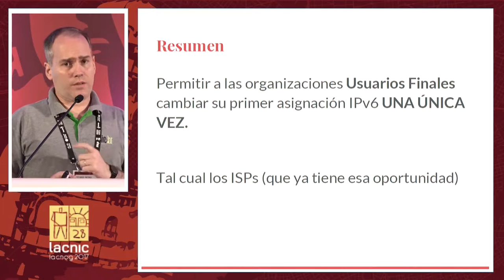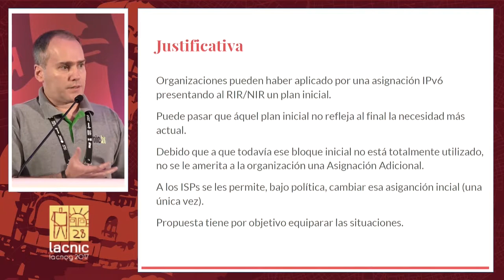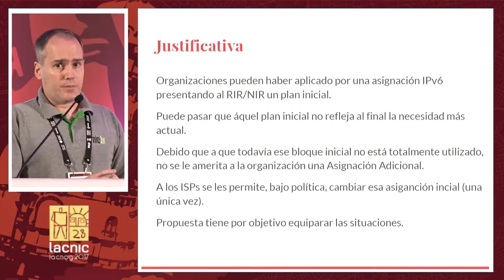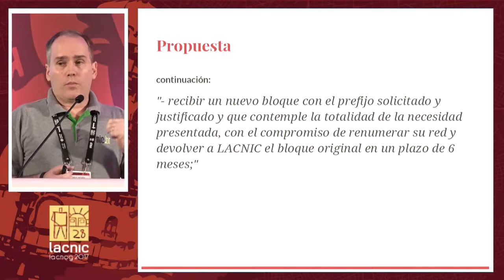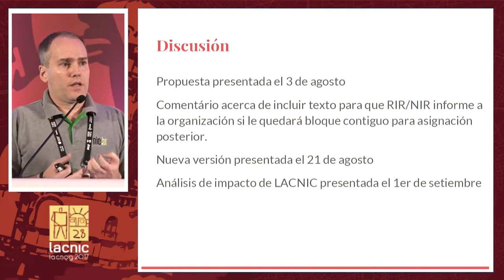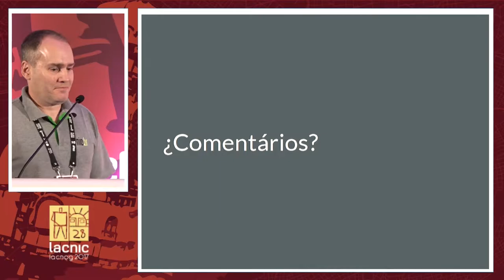Foro Público de Políticas LAC 2017 8 v2